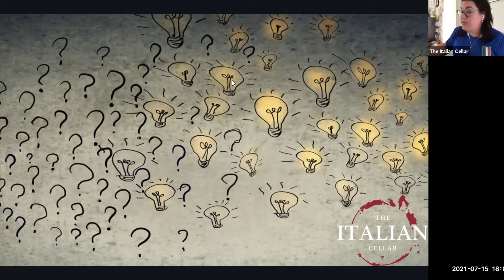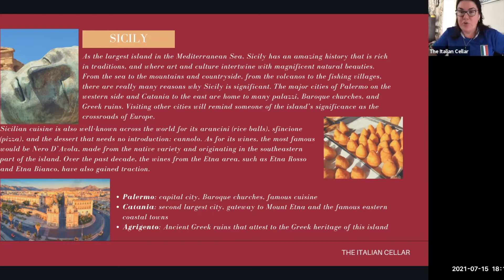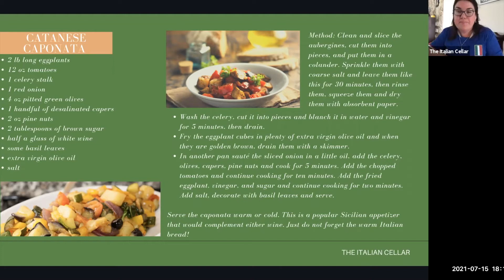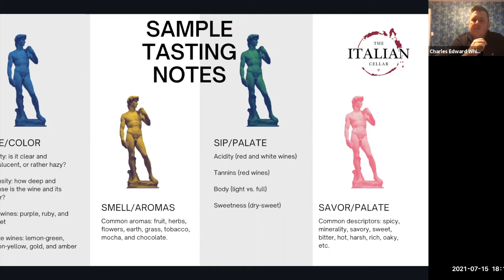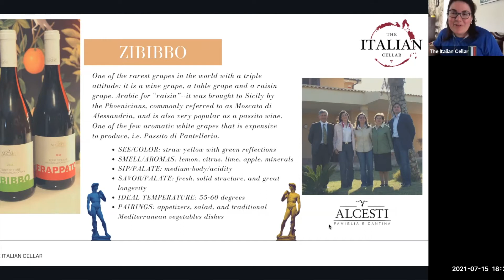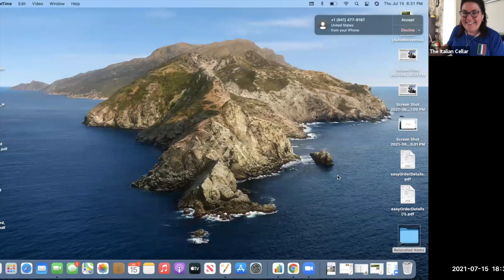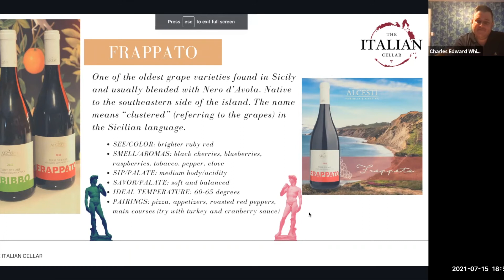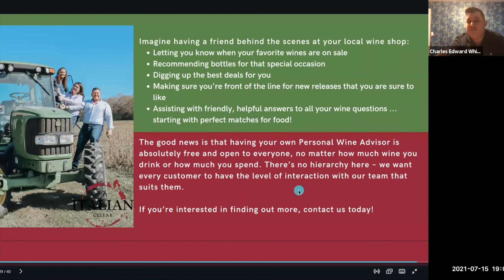The Italian Cellar: Sicilian Summer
Join Stetson alumni Ed White ’06 and Julie Farricker ’04 for the second of a three-part virtual Immersive Italian Wine Education and Tasting series. During this session, Ed and Julie will host a wine tasting centered around the theme of "Sicilian Summer" with two of their Italian Cellar wines being featured. Ed and Julie will share insight on each wine, including the region it’s from, how it’s made, and how to read and understand wine bottles/labels.